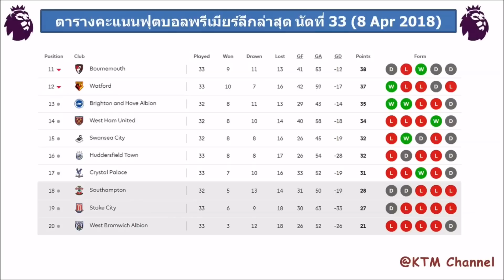ผลบอลพรีเมียร์ลีกล่าสุด นัดที่ 33 : เวลเบคเหมาสอง พาอาร์เซนอลแซงชนะ | สิงห์บลูพลาดเจ๊า (9 Apr 2018)